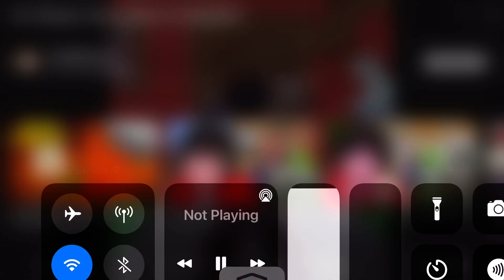Carter Sherean memes